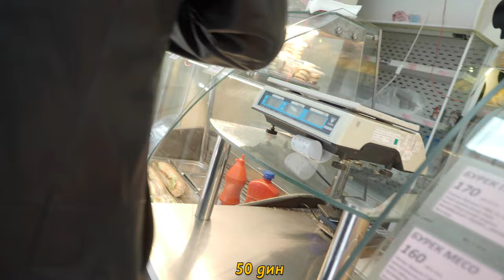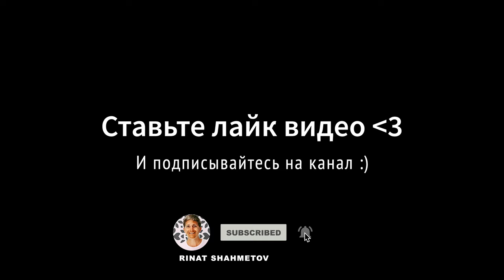МИТИНГ В БЕЛГРАДЕ В ПОДДЕРЖКУ ГРУЗИИ НАРОДА | VLOG 40 | The Serbia Belgrade